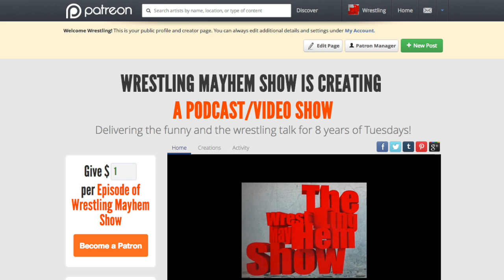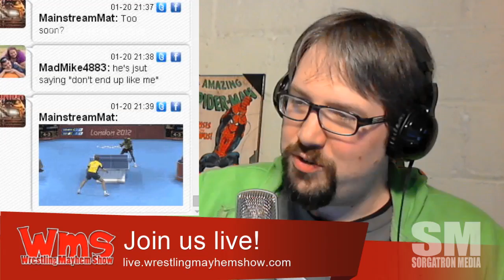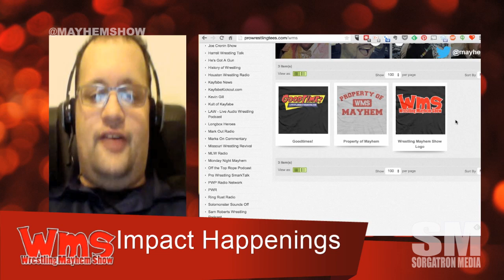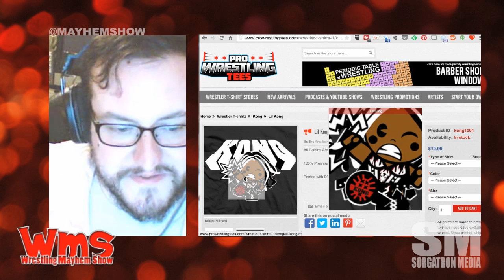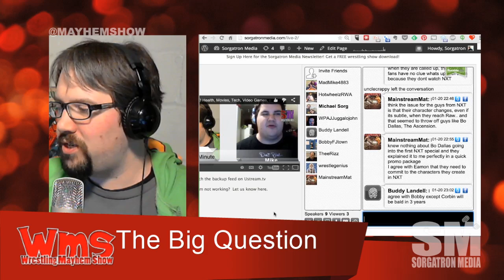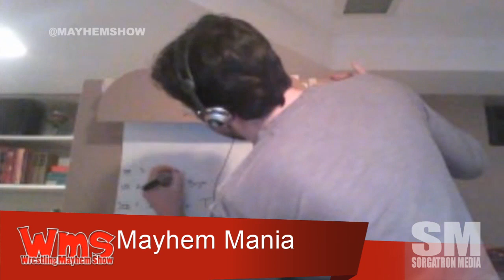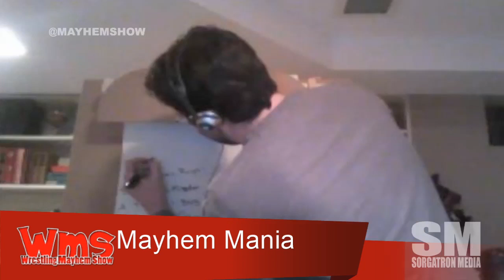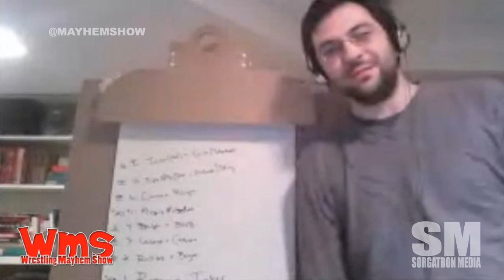Wrestling Mayhem Show 453: Bull Dempsey in a Diaper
Our thoughts on the Raw Reunion. 7:36
Our thoughts on the Rawlternative.
Mad Mike telling us about attending Impact Wrestling live and discussion on the state of TNA Wrestling. 23:20
Talk on the matches at the Royal Rumble. 42:20
The Big Question: What path does a NXT superstar need to go to succeed in the WWE? 56:24
What TNA-WWE crossover match we would want to see. 1:27:35
The first ever Mayhem Mania! 1:33:55
Also make sure to:
Follow our stable on Twitter: DJ Lunchbox (@djlunchbox), Bobby (@bobbyfjtown), Matt Carlins (@mainstreamMat), Eamon (@eamon2please) The Genius (@wrestlegenius), Mad Mike (@madmike4883) Rizz (@theerizz) and Mike Sorg (@mikesorg).